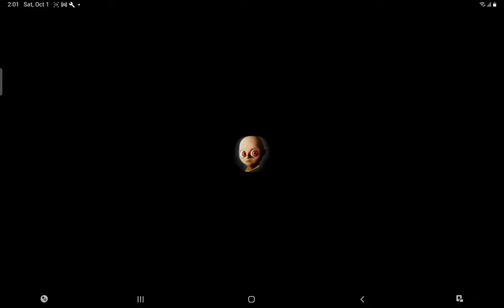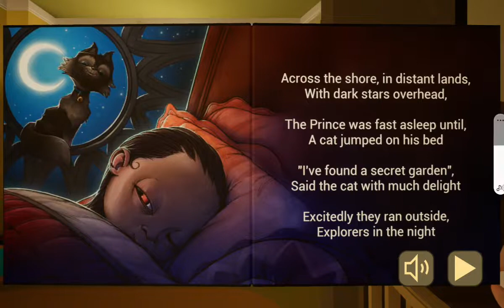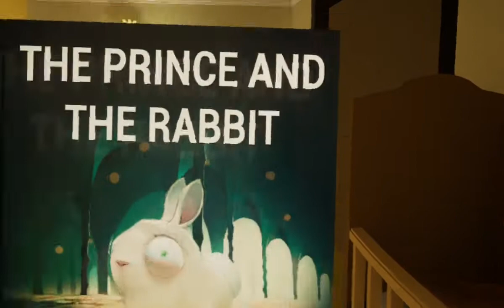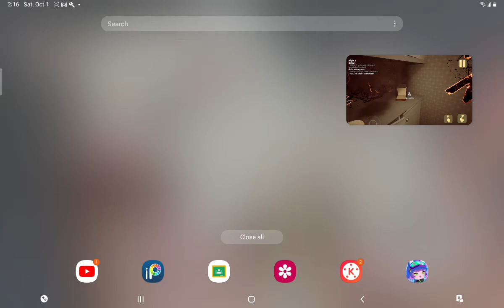( Scary ) trying to play The Baby In Yellow, and then I quit